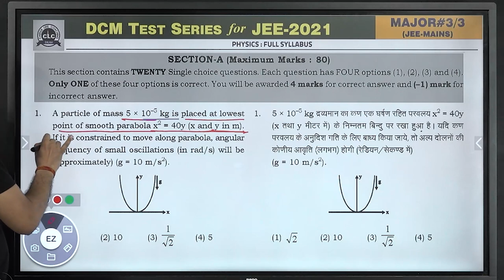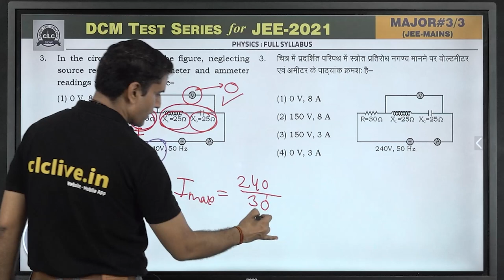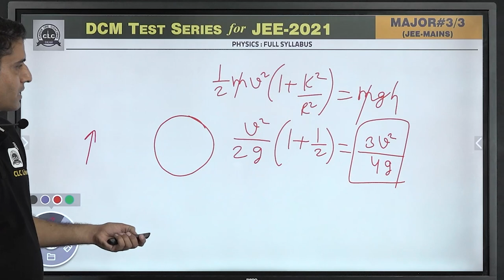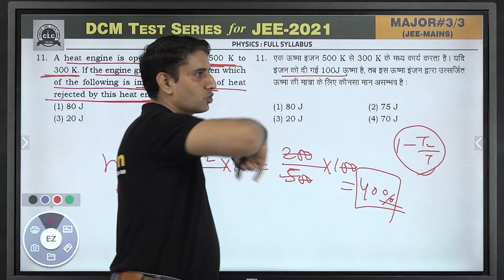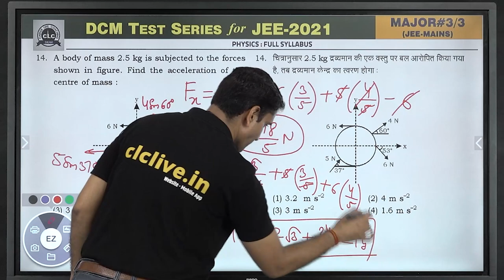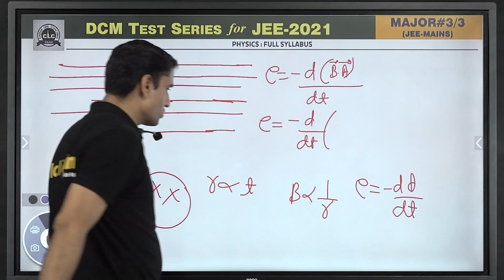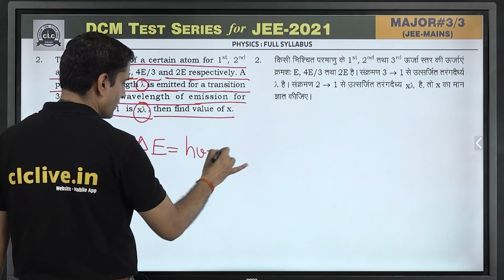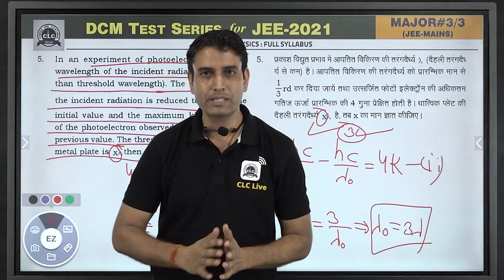MTS#03 - PHYSICS (Main) || DCM Test Series || JEE -2021 || CLC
Solution By- Vijendra Sir